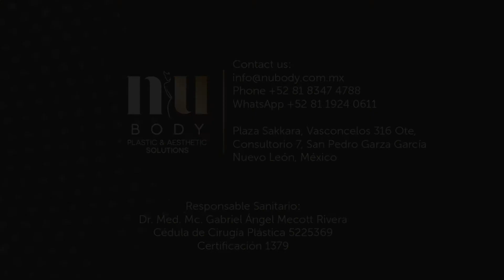¿Cómo sé si la talla de mi faja es la correcta? | Dr. Gabriel Mecott | Nubody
¿Cómo sé si mi faja post operatoria es la talla correcta? ¿Cuándo es demasiado apretada? El Dr. Gabriel Mecott nos explica cuando es tiempo de cambiar de talla.

📍Estamos ubicados en Av. José Vasconcelos 316,
Plaza Sakkara, 66250 San Pedro Garza García, N.L.
Consultorio No. 7 Piso 1

Médico responsable:
Dr. Med. Mc. Gabriel Ángel Mecott Rivera
Cédula de Cirugía Plástica 5225369
Certificación 1379